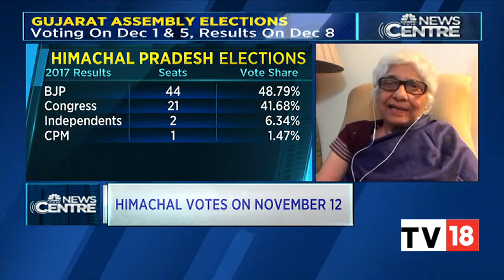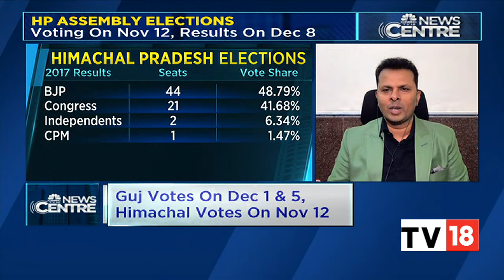Gujarat And Himachal Pradesh To Go To Polling Booths | News Centre | CNBC-TV18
The voting for Assembly elections in Gujarat will be held in two phases on December 1 and December 5 while the counting of votes will be taken up on December 8, along with Himachal Pradesh, the Election Commission announced on Thursday.

n18oc_business